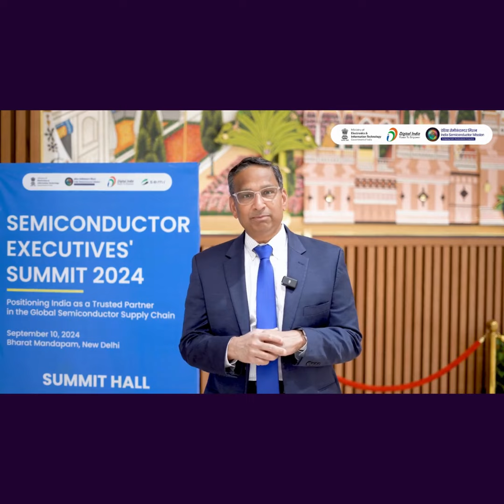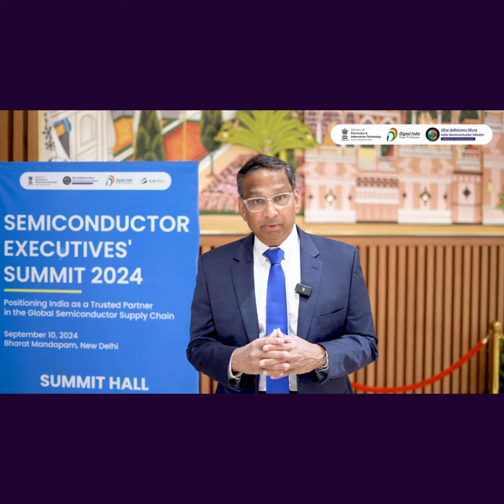Mukesh Khare, GM, Semiconductors Division at semiconindia2024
Listen🔊 |  India is full of opportunities in the semiconductor sector - Mukesh Khare, GM, Semiconductors Division, @IBMResearch